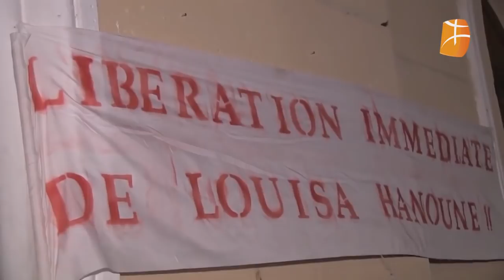Tizi Ouzou Rassemblement de soutien à Louisa Hanoune